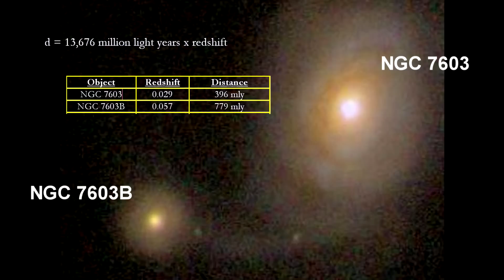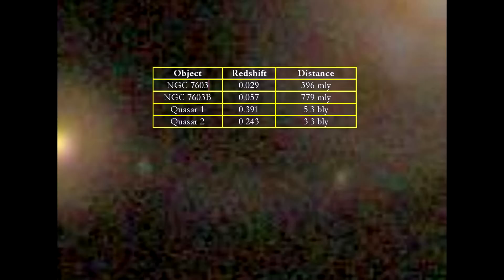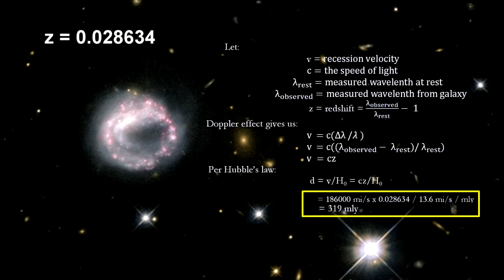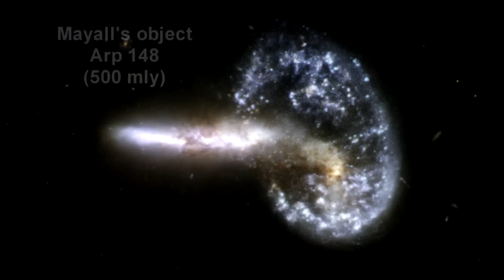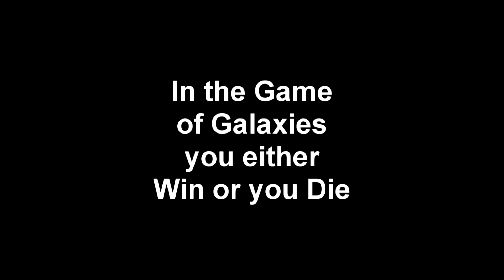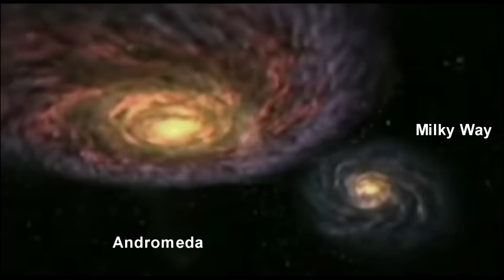How Far Away Is It - 15 - Colliding Galaxies (1080p)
In this segment of our "How far away is it" video book, we cover interacting or colliding galaxies.

We begin with the trajectory of Andromeda with respect to our Milky Way. They are on a collision course. We describe what it means for galaxies to collide given the great distances between stars within each galaxy.

We then take a look at some of the interacting galaxies photographed by the Hubble Telescope. These include: NGC 2207 with IC 2163; Apr 256; NGC 6240; the Tadpole Galaxy; UCG 1810 with UCG 1813; The Mice; the spectacular APR 147; NGC 454; and peculiar galaxy NGC 7603 with its multiple red-shift objects;

Next, we discuss how we go about seeing a process that takes a billion years by observing interactions at various stages along the process as understood by computer simulations. Here are a few that illustrate the phases of an interaction: the initial approach -- NGC 6786 with LEDA 62867; first contact -- VV 304A with VV 304B; penetration -- Mayall's Object; out the other side -- ESO 77-14; wrap around -- VV 705; merge -- The Owl. We then show the computer simulation of a collision and highlight the above galaxies along the way.

We end with another simulation. This time it's the collision between Andromeda and the Milky Way.

STEM